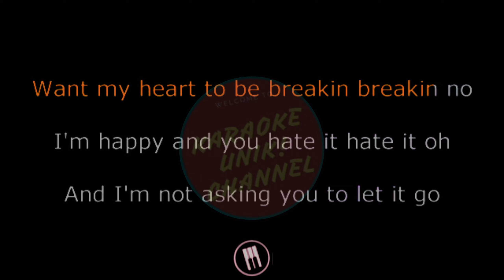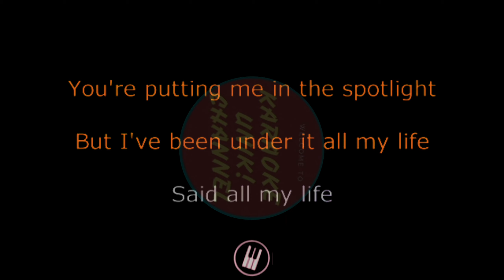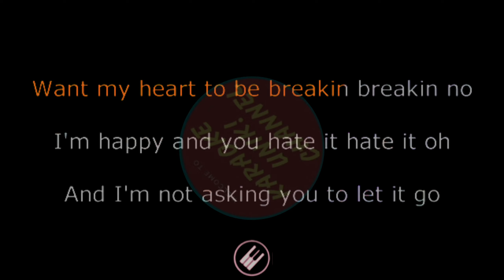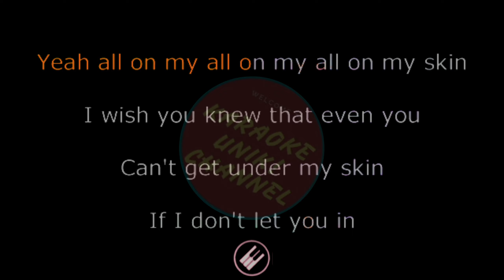Sabrina Carpenter - Skin (Karaoke/Instrumental)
Here's the new karaoke video of Sabrina Carpenter Skin

The process for the audio of this karaoke was made using a yamaha PSR sx900 keyboard.

Title        : Skin

Don't forget to support our musicians' work by buying original.

Enjoy your karaoke!
Keep up with this channel. We also take requests from all of you. Thank you